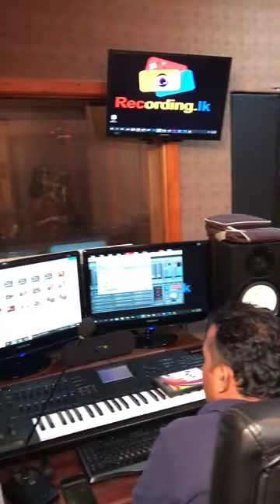ආදරණීය ටීචර්ගෙන් පැටවුන්ට❤️ශ්‍රී මාමා එක්ක වරුවක්...අහලම බලන්න..ලස්සනයිද කියන්න...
IEmbark on an unforgettable journey through the mesmerizing landscapes and rich heritage of srilanka . From the lush tea plantations of Nuwara Eliya to the ancient ruins of Polonnaruwa, this travel experience is a captivating blend of cultural immersion and natural wonder. Discover the vibrant markets of Colombo, the pristine beaches of Mirissa, and the breathtaking Sigiriya rock fortress. Immerse yourself in the warm hospitality of the locals, savor the delectable flavors of Sri Lankan cuisine, and witness centuries of history come to life. Whether you're exploring ancient temples, embarking on a safari in Yala National Park, or simply relaxing on the shores of Unawatuna, each moment in Sri Lanka promises to be an enchanting adventure of a lifetime.
Good day everyone. Welcome to Makka YouTube channel. Thank you very much to everyone who watched our videos.

Our chenals

Other chenal name

1 - Youth one
2 - Helabima - හෙළබිම
3 - Mekka